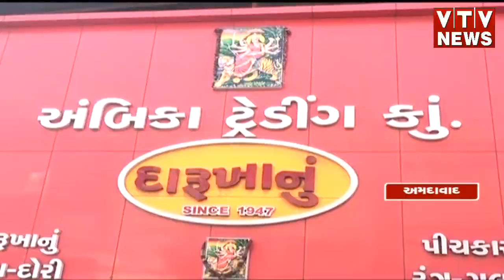Ahmedabad News: આવકવેરા વિભાગે ફટાકડાના વેપારીને ત્યાં દરોડા પાડતા મચ્યો ખળભળાટ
Ahmedabad News: આવકવેરા વિભાગે ફટાકડાના વેપારીને ત્યાં દરોડા પાડતા મચ્યો ખળભળાટ | VTV Gujarati